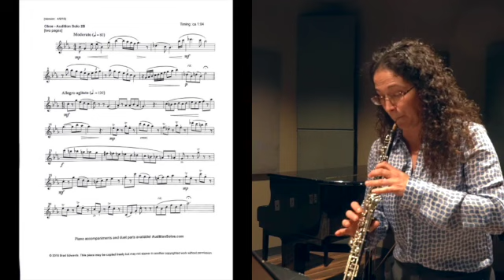North Carolina All-State 9/10 Oboe Solo 2023-2024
Dr. Courtney Miller, Oboe Professor, University of North Carolina at Greensboro demonstrates the 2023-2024 All-District Oboe Solos for 9/10  for 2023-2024. The solo plus Ending A is played first. The Solo plus ending B immediately follows.